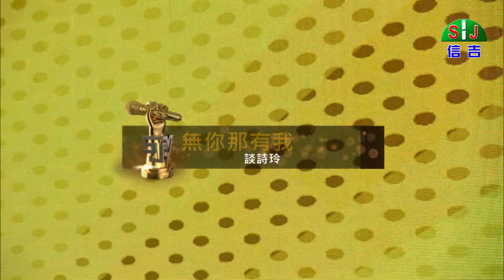【無你那有我】談詩玲 | 信吉衛視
更深 夜夜眠
月亮看阮 眼屎滴
想要大聲 叫出你的名
就是兩字 媽媽
頭鬃白 面皺紋
一聲一聲叫出 你無反應
原來你 已經袂記住
也不知子兒
站置你面頭前

天大地大
你是我的世大
無你那有我
無你那有我